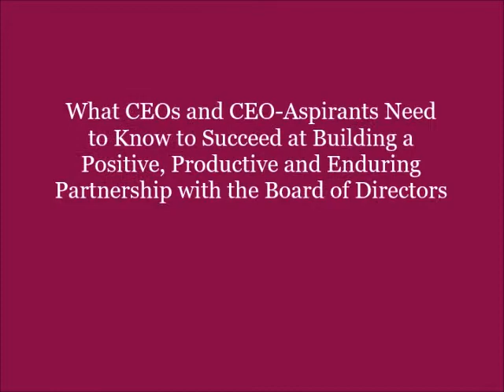Jeff Finkle and Craig Richard on Hitting the Ground Running With Your New Board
Doug Eadie interviews Jeff Finkle, President & CEO of the International Economic Development Council, and Craig Richard, President & CEO of the Tampa Bay Economic Development Council and former IEDC Chair, about building a really solid board-CEO partnership.  Jeff and Craig draw on their rich experience and partnership in providing practical guidance to new CEOs and CEO-aspirants on the board chair-CEO working relationship, meaningful engagement of board members in planning and other governance functions, board committee structure, and board-CEO communication and interaction guidelines.